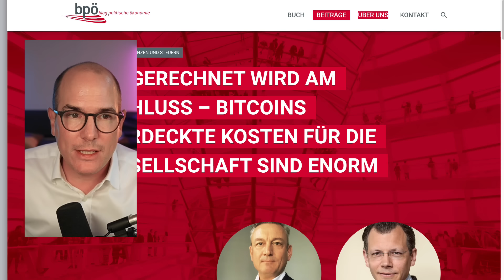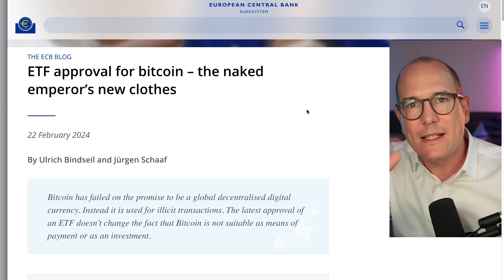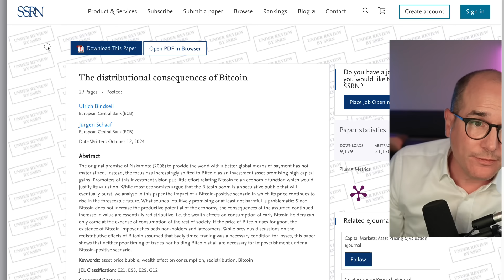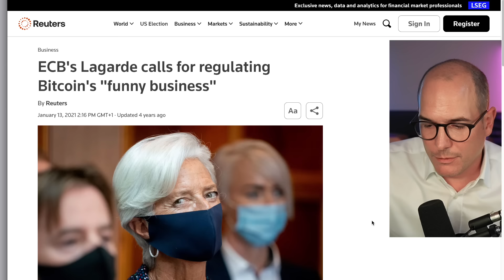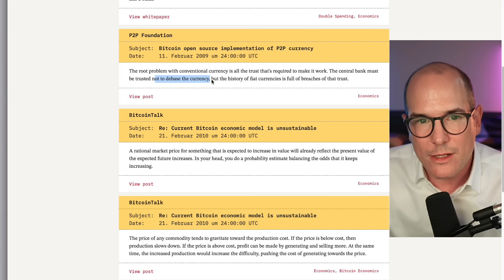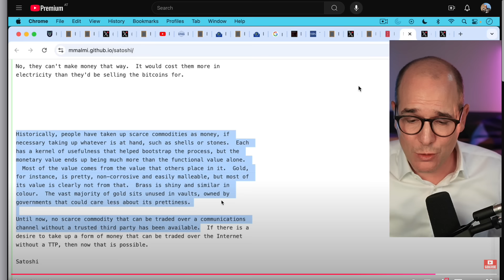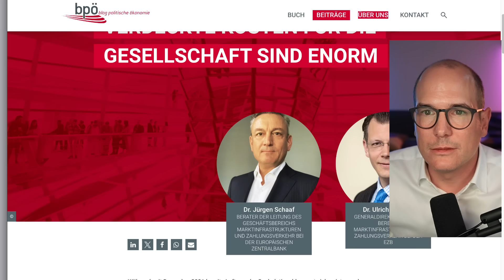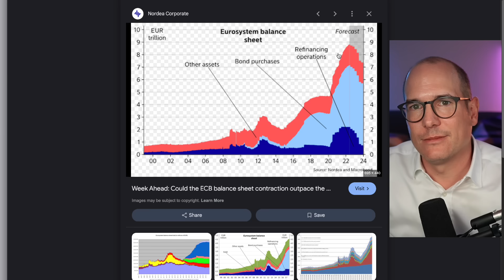Der neue Angriff der EZB auf Bitcoin ist komplett wild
Hol dir mit *WASBITCOINBRINGT* jetzt...

Überraschung!! Die EZB druckt viele Euros und mag Bitcoin nicht.

▬▬▬ *PREMIUM PARTNER* ▬▬▬▬▬▬▬▬▬▬

🔐 *Bitbox02* Die sichere Hardware Wallet
🤩 5% Code: *WASBITCOINBRINGT*

🔥 *21energy* Die effiziente Bitcoin-Heizung
🤩 5% Code: *WASBITCOINBRINGT*

💰 *CoinTracking* Das Krypto-Steuer-Tool
🤩 10% mit meinem Link & EXTRA 5% bei BTC Zahlung

🏅 *Incrementum* Die Experten für Bitcoin und Gold
🤩 Vermögensverwaltung, Fonds & Research

▬▬▬ *PARTNER* ▬▬▬▬▬▬▬▬▬▬

⚒️ *Seedor* Der Stahltresor für deinen Bitcoin Seed -
🤩 5% Code: *WASBITCOINBRINGT*

⚽️ *Admira Wacker* Bitcoin Trikot mit "Was Bitcoin bringt" am Ärmel

▬▬▬ *EVENTS* ▬▬▬▬▬▬▬▬▬▬

☀️ Niko kommt zur Nicehash X Konferenz an der Sonnenseite der Alpen: 8.-9.11. Maribor, Slowenien (-10% mit WASBITCOINBRINGT)

▬▬▬ *LINKS* ▬▬▬▬▬▬▬▬▬▬